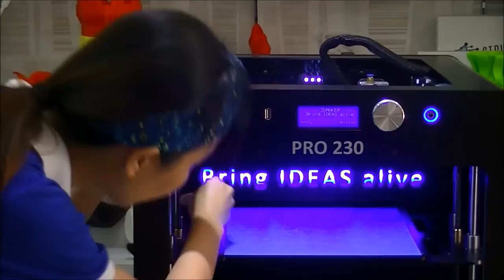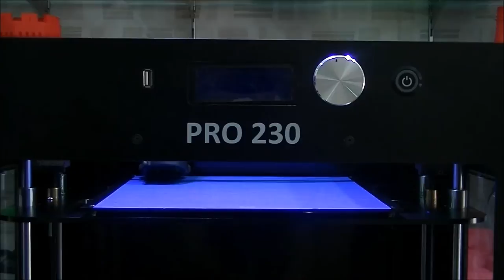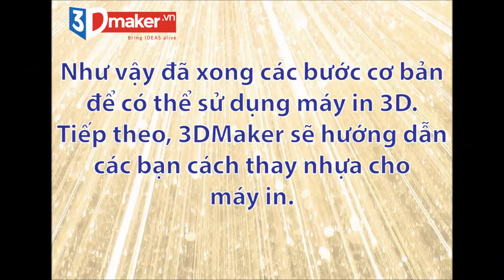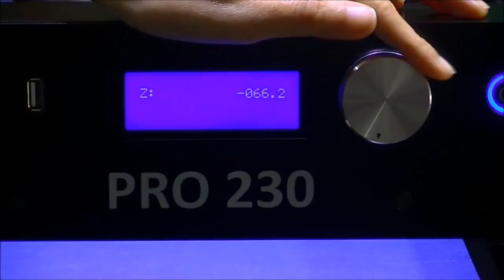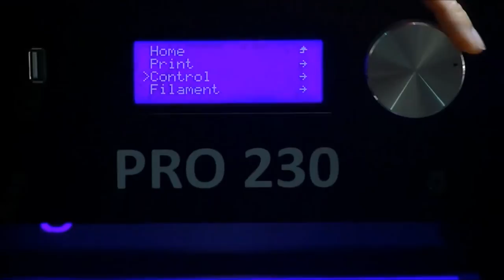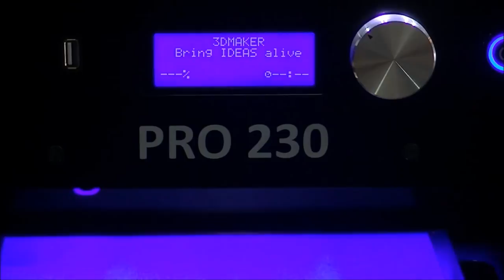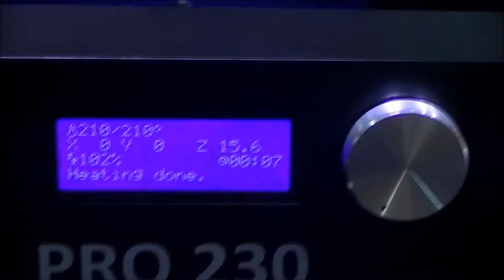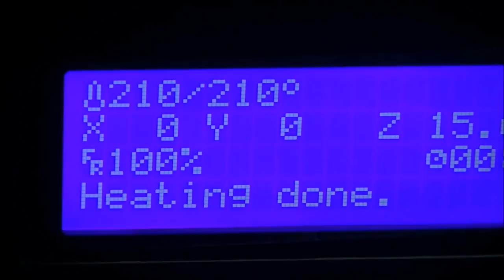Hướng dẫn cân chỉnh bàn in 3D trên máy in 3D PRO230 3DMaker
Video hướng dẫn các thao tác để cân chỉnh bàn in trên máy in 3D PRO230 3DMaker. How to calibrate 3d printing bed on 3D Printer 3DMaker PRO230.
Thao tác trên có thể áp dụng cho tất cả các dòng máy in 3D Printer của 3DMaker như STARTER, PRO225, PRO230, PRO350.

Bật chế độ CC trên youtube để xem phụ đề hướng dẫn.